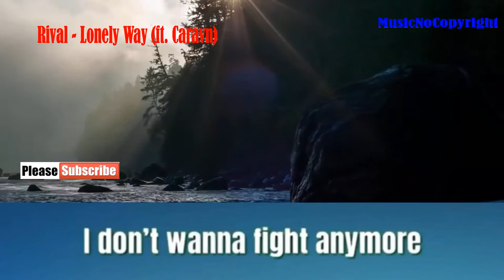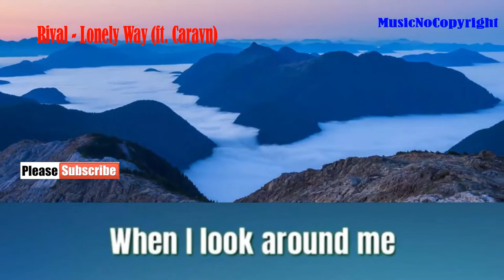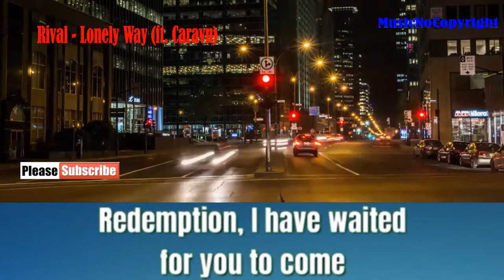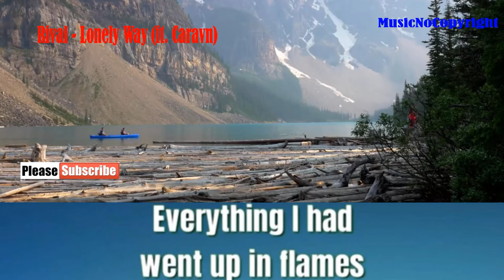Rival Lonely Way ft caravn Lyrics كليمات اغنية